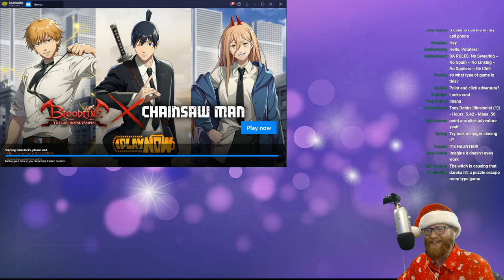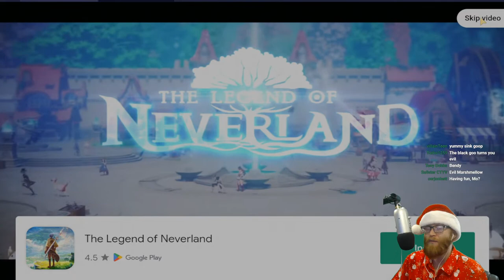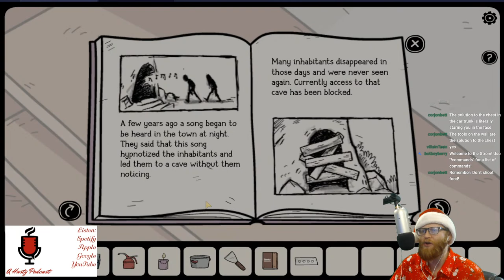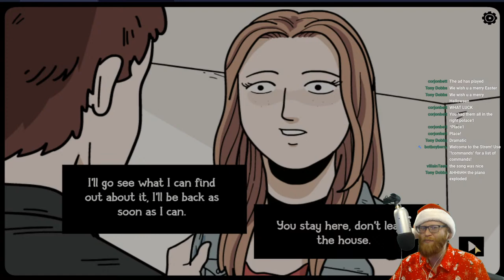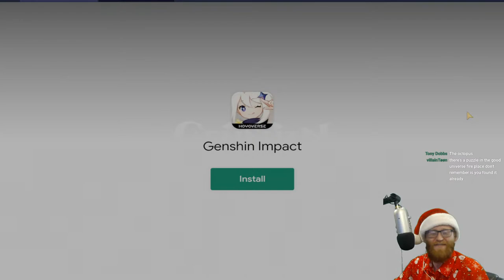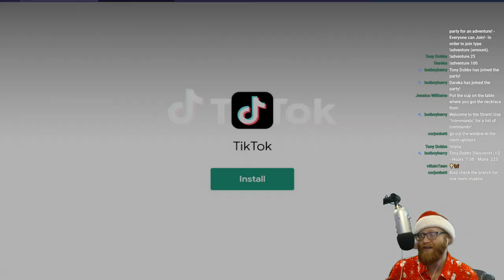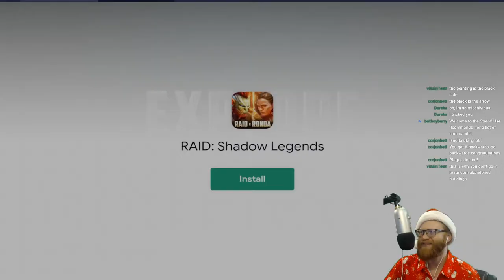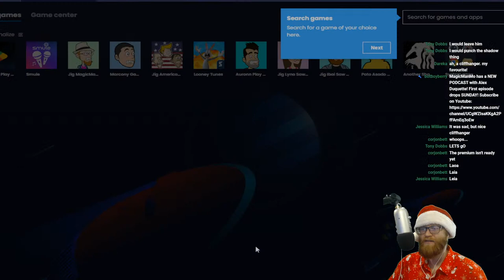ONLY DARKNESS | Another Shadow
Stream Rules!